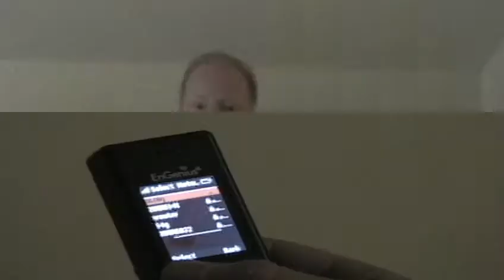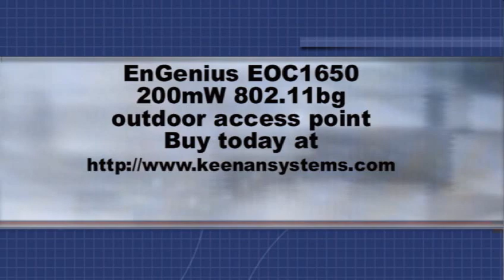engenius EOC1650 outdoor 200mW access point / bridge